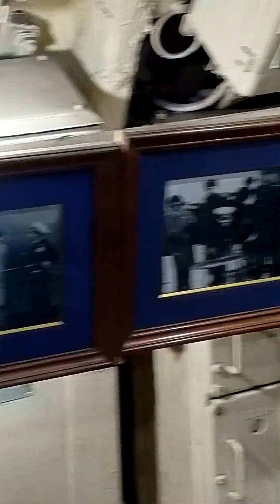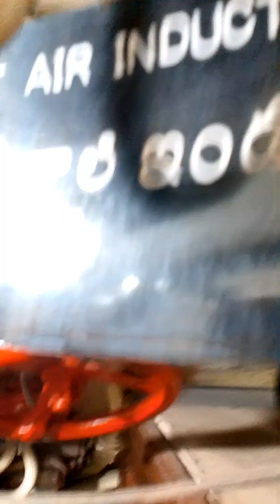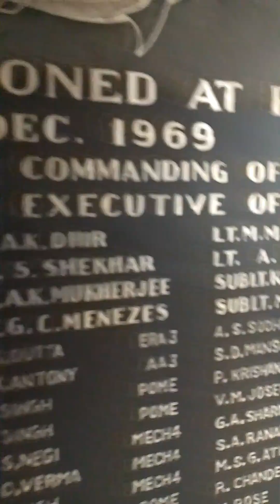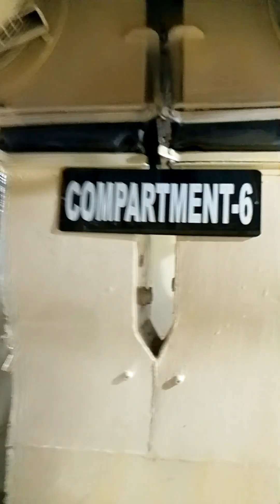Submarine museum vizag # Vizag view